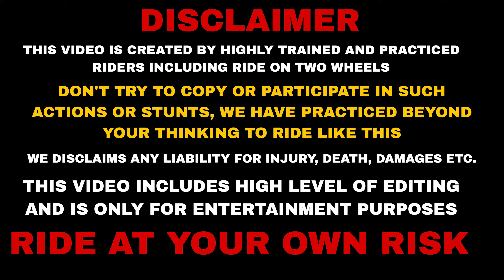itni si cheez k liye BMW k sath ye kya krdiya 😭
ABHI BOHOT AAGYE JANA HAI

Proud Owner of KTM RC 125 BS6 , KTM RC 390 NEW GEN